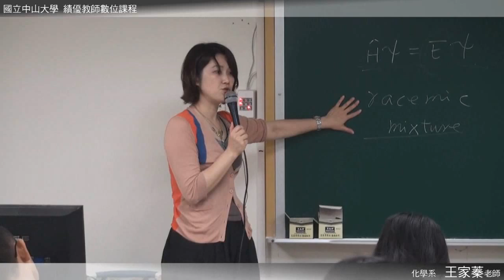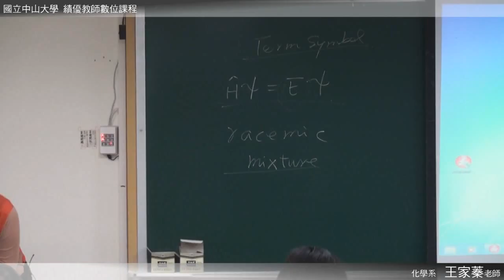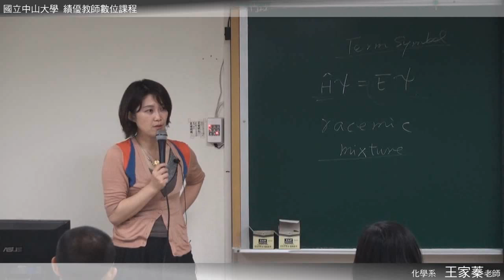《國立中山大學開放式課程》普通化學 (王家蓁老師) 42